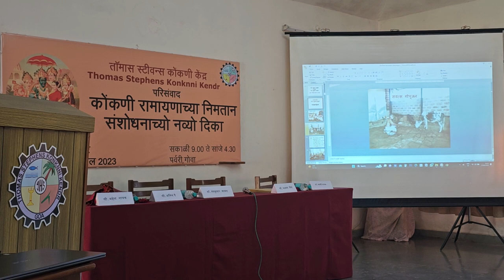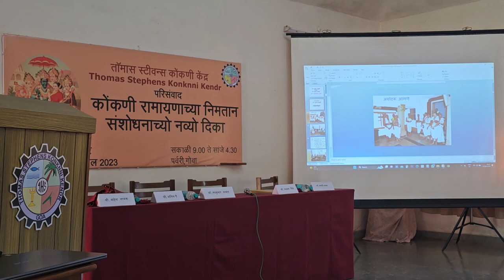Valmiki Ramayana seminar at Thomas Stephens Konkani Kendra Porvorim April 27-2023, 6-50(5)